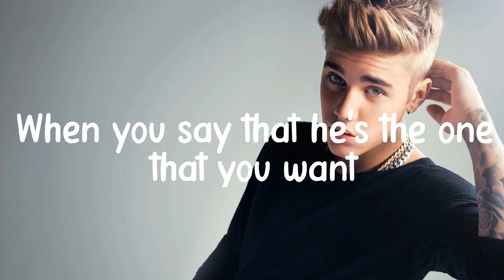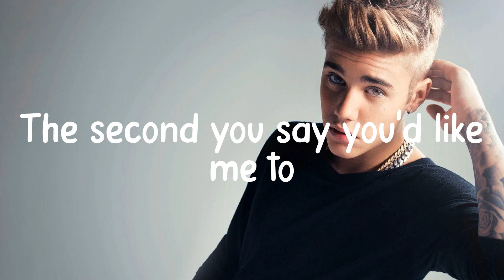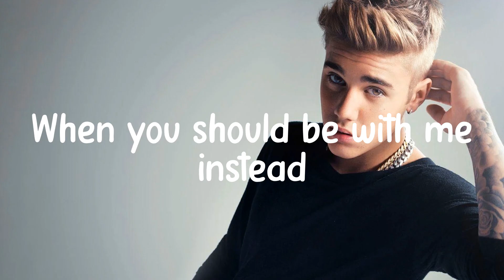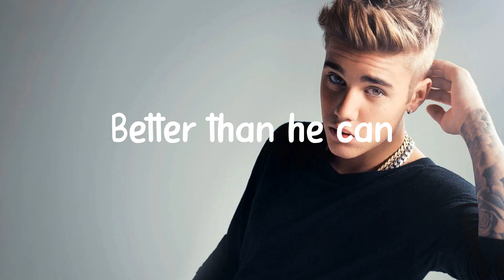Treat You Better - Shawn Mendes (Lyrics) Charlie Puth, The Kid Laroi,... MIX